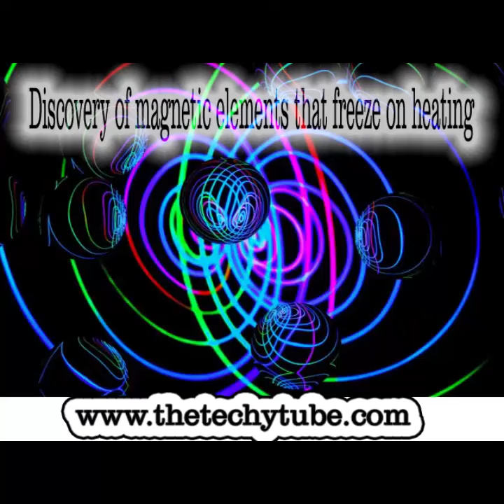Discovery of magnetic elements that freeze on heating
the tech ytube
thetechytube
the tech ytube